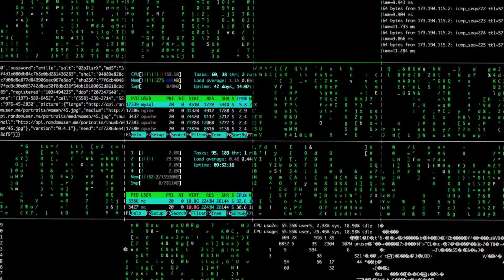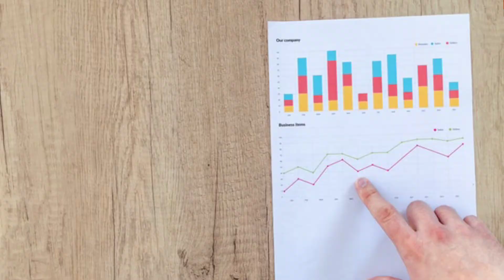Data Analysis VS Business Analysis | Which is Best for You?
🚀Queries Solved:
1.Data Analysis VS Business Analysis
2.How to become Business Analyst with No Experience?
3.How to become BA?
4.Business Analyst Career Guide in 2022
5.Data Analyst Career Guide
6.What a are the skills needed to become Business analyst
9.How to become Data analyst in Hindi
10.How to start career as Business Analyst in 2022